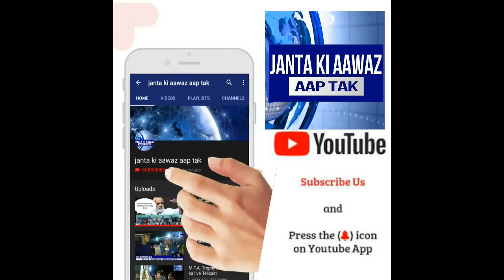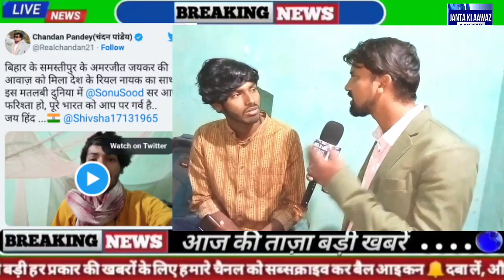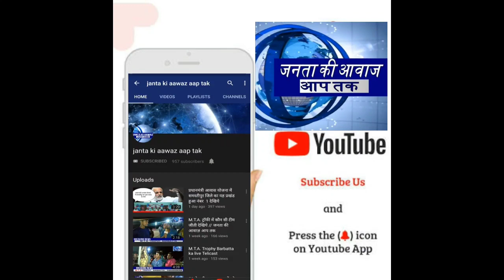बिहार के अमरजीत के सुरीले आवाज़ का दीवाना हुआ देश, सोनू सूद ने मुंबई बुलाया ll Exclusive Interview